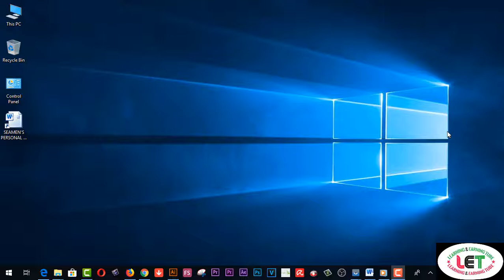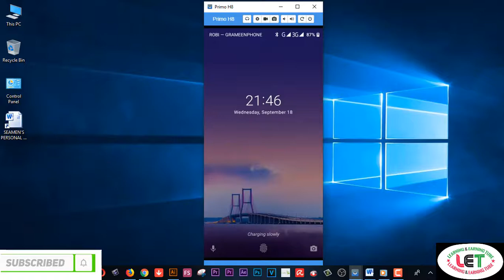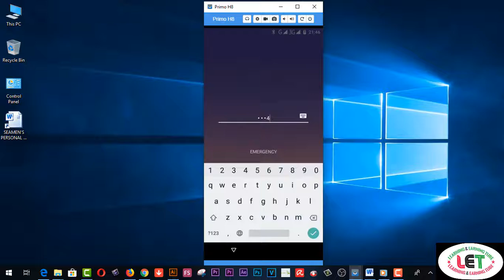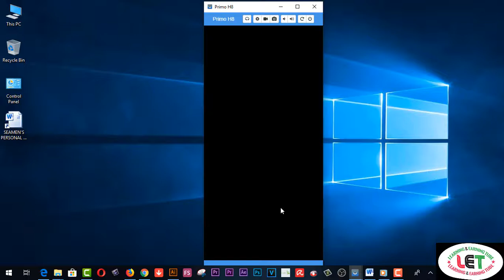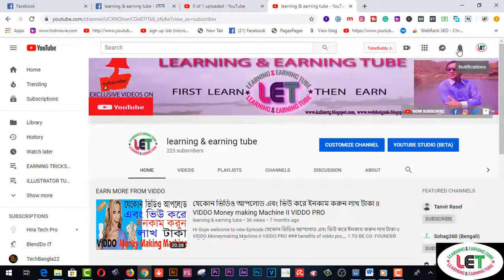Ear Agent The Ultimate Super Hearing AppS **EXCLUSIVE EAR AGENT APPS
Here you will find Ear Agent The Ultimate Super Hearing AppS **EXCLUSIVE EAR AGENT APPS.EAR Agent attempts to improve your hearing with the power of Android. Depending on how good your phone is, it can become a high-powered listening device. This is very useful app for all people

2.  Facebook Group learning & earning tube

2.Earn more by Fiverr Gig Editing | How To Edit My Fiverr Gig Information ( update 2019)
3.Earn Daily $75 Dollars From Google Survey Full Bangla
4.singapore আইপি  নিজে  নিজেই চেক করুন - singapore visa IPA check MOM Updates 2019
5.Spin & Earn Money App Bkash App Payment | Online Income Bangla 2019
6. Earn and Hire from Bangladeshi site hirekoro.com সরাসরি ১০০% বিকাশ/ব্যাংক পেমেন্ট । *Must watch*
7. Brave browser থেকে মাসে ২২,০০০ টাকা আয় করুন, পেমেন্ট না পেলে আমি দিব
8. how to sign up on 4 Microworkers websites to earn More -2019
9. Upwork English spelling test (U.S version) answers 2019
10. Upwork English spelling test (U.K version) and Answers 2019
11. 2019 Upwork Readiness Test and Answers ( GET 5 out of 5)

12. ৯ টি সাইট থেকে ফ্রিতে সহজে লাখ টাকার আর্থিক অনুদান নিন । পেমেন্টঃ পেপাল ও ব্যাংক
৯ টি সাইট থেকে ফ্রিতে সহজে লাখ টাকার আর্থিক অনুদান নিন ।
13.9 free trusted sites for selling Logo-2019 II Amazing sites for selling logo
14. KajKey.com -থেকে-আয়-করবেন-যেভাবে II how to earn by BID on KajKey.com
15.10 best & free fundraising websites for all-2019 II fundraising websites